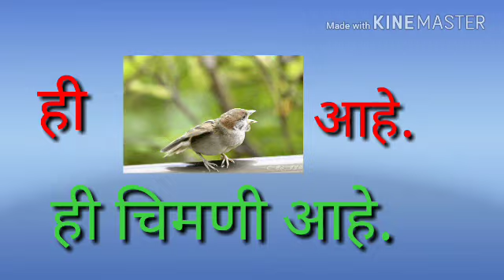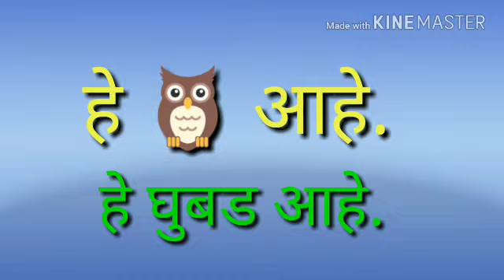चित्र व वाक्य साचे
शारदा चौधरी ठाणे मनपा शाळा क्रमांक ९५ काजुवाडी ठाणे